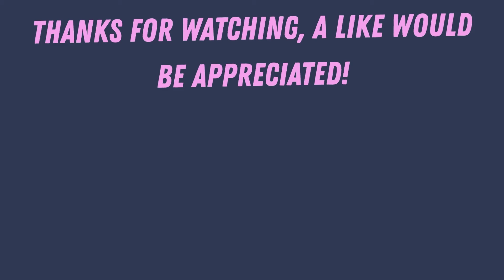PLAYING Call of Duty: Vanguard IN 2022!!! (Call of Duty: Vanguard Search and Destroy sniping)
Socials(AlbanianTank)-Youtube/twitch/twitter/instagram/tiktok.